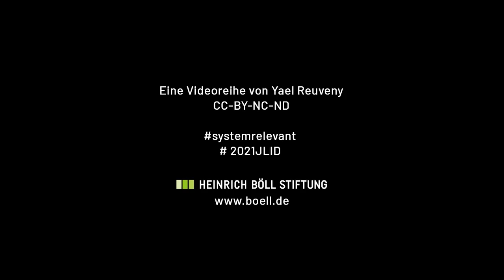systemrelevant | Episode 2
Episode 2: „Das große Berufebuch“

Ein Beitrag zu jüdischem Leben in Deutschland
Miniserie in sechs Folgen von Yael Reuveny

In Yael Reuvenys gemeinsam mit der Heinrich-Böll-Stiftung entwickelter Miniserie geht es um acht Jüdinnen und Juden, die in Berufen der Daseinsvorsorge und der öffentlichen Infrastruktur arbeiten. In Kitas und Schulen, Krankenhäusern und Impfzentren, bei der Bahn, der Polizei und der Bundeswehr. Wie blicken sie auf Deutschland? Wie haben sie die Pandemie erlebt?

systemrelevant ist ein Beitrag der Heinrich-Böll-Stiftung zum Festjahr „1700 Jahre jüdisches Leben auf dem Gebiet des heutigen Deutschlands“.

Credits:
Regie - Yael Reuveny
Kamera - Yannick Bonica
Ton - Na'ama Landau
Schnitt - Jonas Dahl
Projektleitung – Roman Schmidt (Heinrich-Böll-Stiftung)